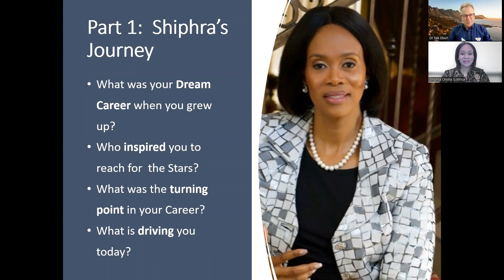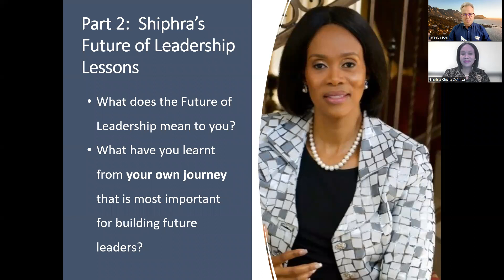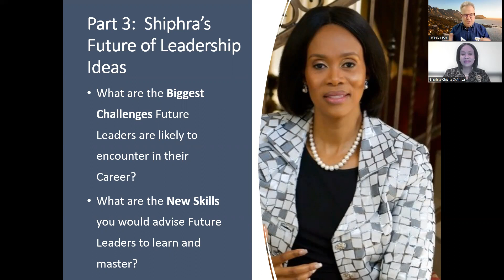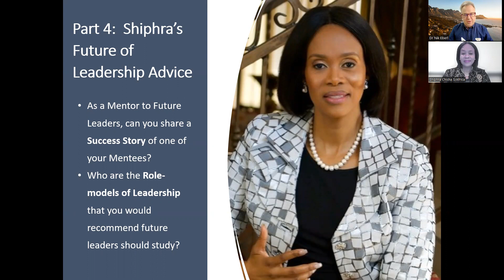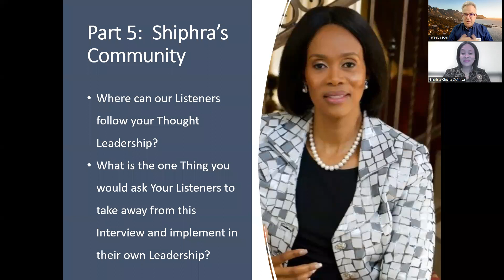The Future Leader Interview with Shiphra Chisha (M.Inst.D),MBA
President African Women In Business | Director of Programs at Graça Machel Trust |Advisory Board Member at UNISA Graduate School of Business Leadership